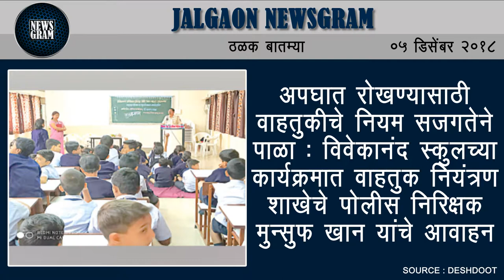Jalgaon Newsgram | Jalgaon News | Today's News Headlines | 5 December 2018